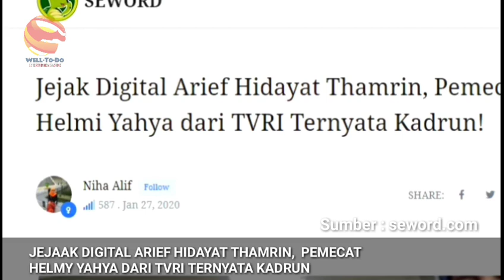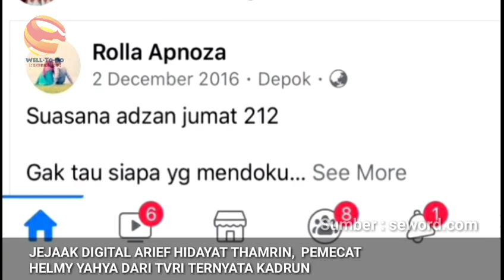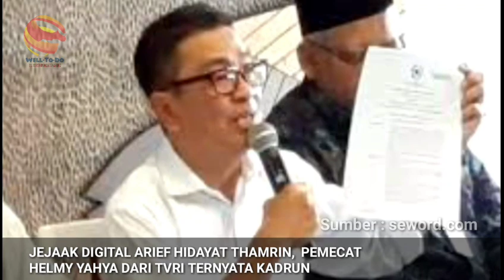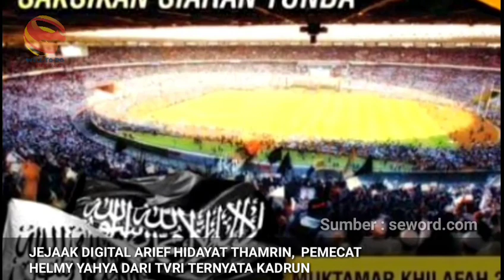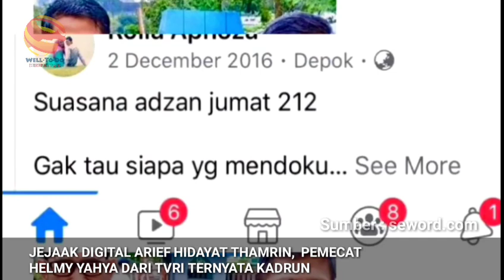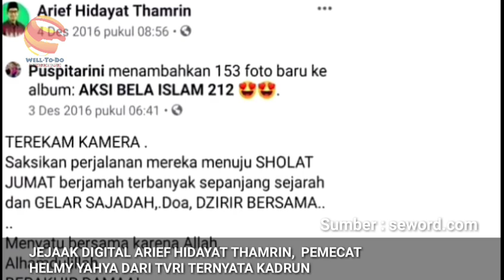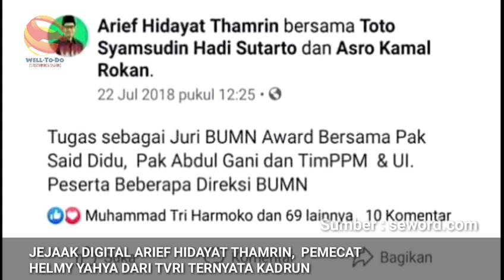Jejaak Digital Arief Hidayat Thamrin, Pemecat Helmy Yahya Dari TVRI, Ternyata Kadrun